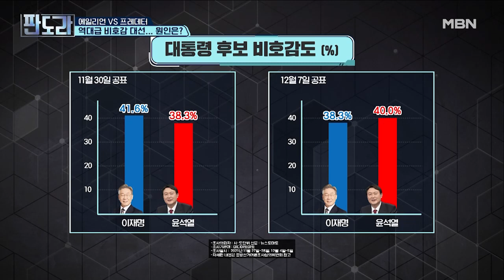에일리언 VS 프레데터, 역대급 비호감 대선, 원인은? MBN 211213 방송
에일리언 VS 프레데터, 역대급 비호감 대선, 원인은?